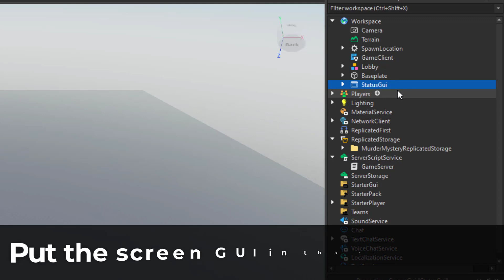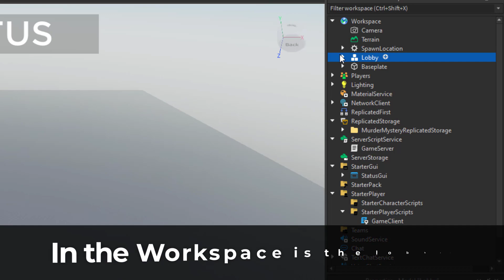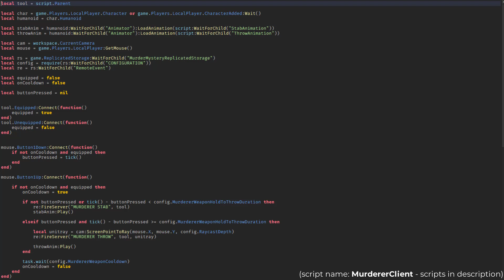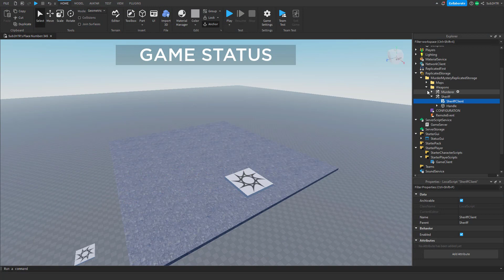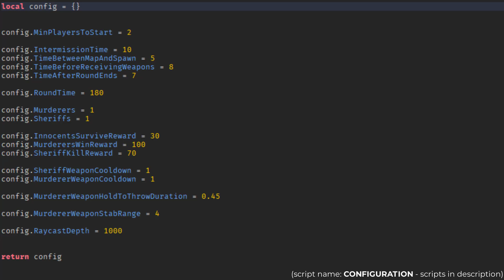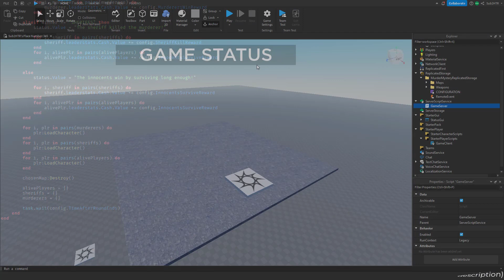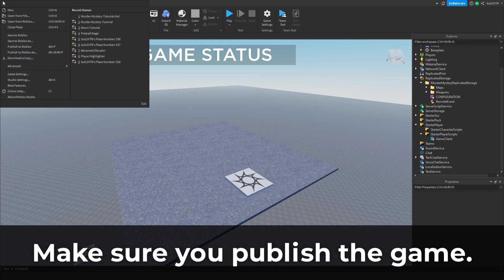[CHECK DESCRIPTION FOR NEW VERSION] How to Make a MURDER MYSTERY GAME in ROBLOX!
In this video, I show you how to make a MURDER MYSTERY GAME in ROBLOX!

Intro:    "Dj Quads - It Just Makes Me Happy" is under a Free for YouTube license.

How to Make a MURDER MYSTERY GAME in ROBLOX!